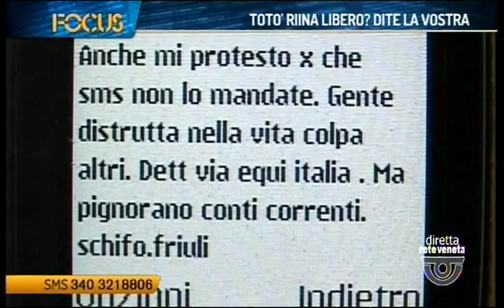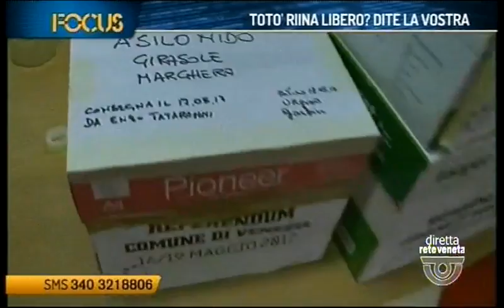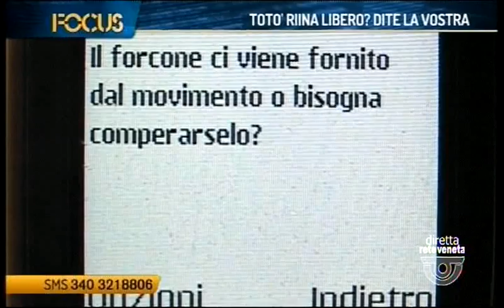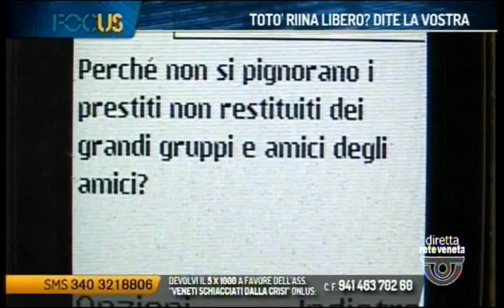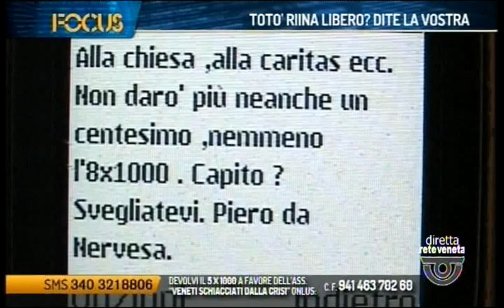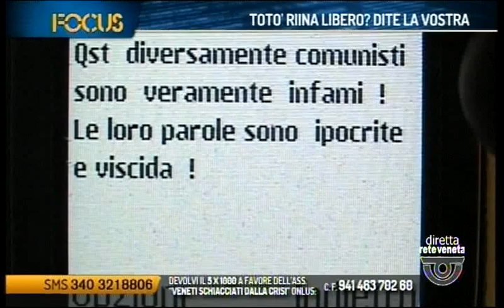FOCUS - TOTO RIINA LIBERO? DITE LA VOSTRA (martedì 6 giugno 2017 ore 22.53)